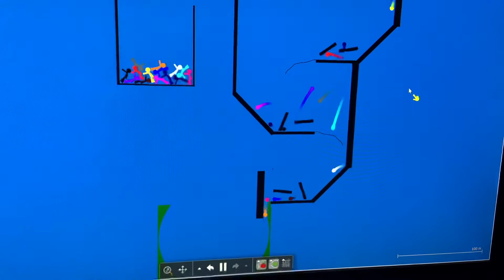Athlete Race Day 3